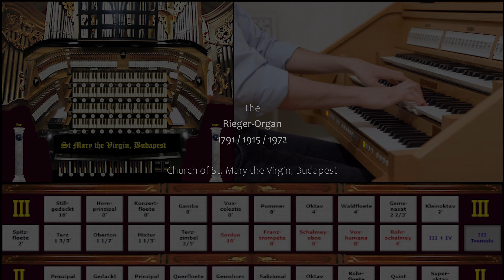The MASSIVE 4-Manual-Organ of St. Mary-Church in Budapest (71/IV) • Hauptwerk Sampleset - Paul Fey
This week we will be discovering the huge 71-stop (4 Manuals) Rieger-Organ of St. Mary the Virgin Church in Budapest. This instrument was built by the predecessors of today's 'Rieger Orgelbau' from Austria.

The Sampleset was made by Augustine's Virtual Organs. They've been kind enough to supply me with this Sampleset to showcase it.

Find more information about Kisselbach here:
@Kisselbach Kirchenorgeln

Timestamps:

► 2. Manual: Hauptwerk - 00:00
Flutes and Principals - 00:47
Reeds Hauptwerk - 04:43
Crescendo 2. Manual - 05:32
Tutti Hauptwerk - 06:12
Tremulant - 06:32

► 1. Manual: Positiv - 09:04
Celesta (Harp) - 12:01
Reeds 1. Manual - 12:25
Tremulant - 12:52
Reeds Tremulant - 14:46

► 3. Manual: Schwellwerk - 15:21
Reeds 3. Manual - 19:15
Crescendo Schwellwerk - 20:20
Tutti Schwellwerk - 21:05

Tremulant - 21:24
Reeds Tremulant - 23:59

► 4. Manual: Brustpositiv - 25:06
Reeds 4. Manual - 26:56
Tremulant - 27:10
Reeds Tremulant - 27:41
Tutti Brustpositiv - 28:02

► Pedal - 28:57
Crescendo - 32:06

► Tutti / Full Organ - 32:34

If you would like to support me financing this channel and help me covering the other expenses please consider donating via Paypal - Thank you!!